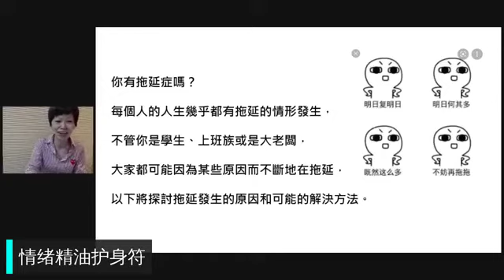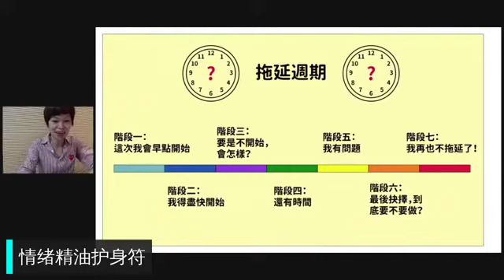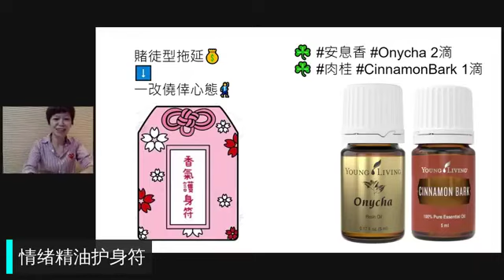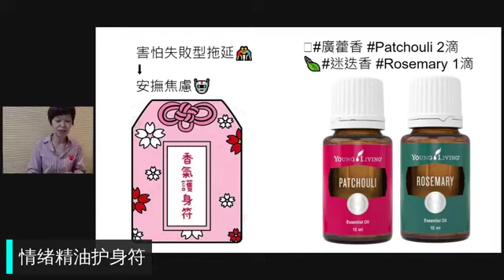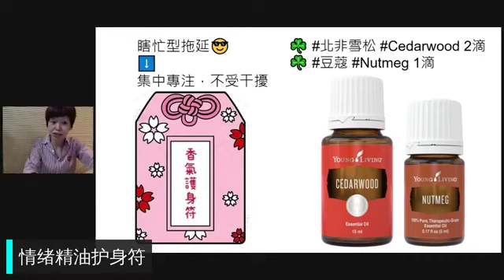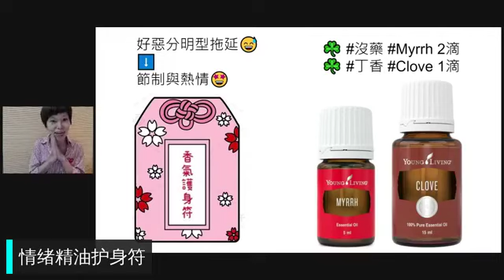自然療法媽媽筆記 🤪 情緒精油護身符🎏戰勝拖延症 Later ⏰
賭徒型拖延💰
一改僥倖心態🕺

☘️ 安息香 Onycha 2滴 ☘️ 肉桂 CinnamonBark 1滴

害怕失敗型拖延🤼‍♂️
安撫焦慮🤖

🪵廣藿香 Patchouli 2滴 🍃迷迭香 Rosemary 1滴

瞎忙型拖延😎
集中專注，不受干擾🤓

☘️ 北非雪松 Cedarwood 2滴 ☘️ 豆蔻 Nutmeg 1滴

好惡分明型拖延😅
節制與熱情🤩

☘️ 沒藥 Myrrh 2滴 ☘️ 丁香 Clove 1滴

以上效果並沒有全面代表性,效果亦因人而異

WeChat ID: ViviChow7687